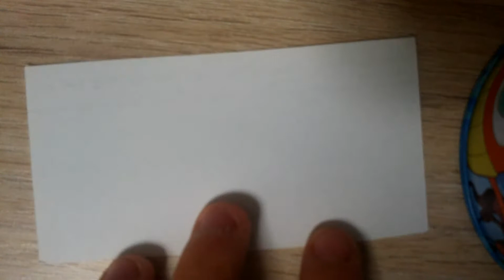Como hacer tu logo para botellas😯